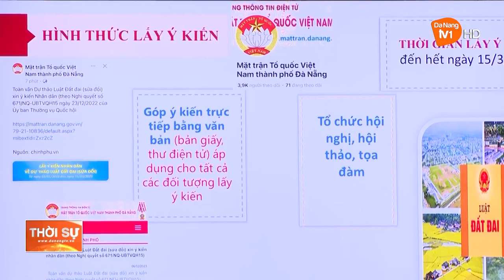TRIỂN KHAI LẤY Ý KIẾN NHÂN DÂN VỀ DỰ THẢO LUẬT ĐẤT ĐAI SỬA ĐỔI